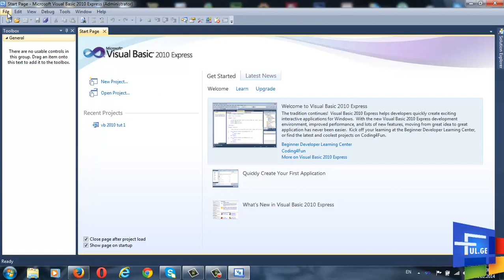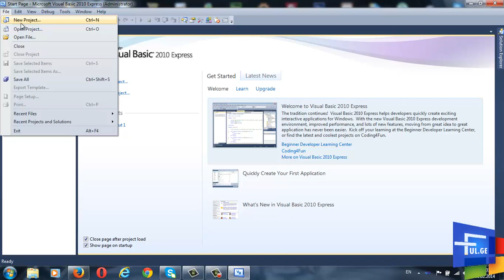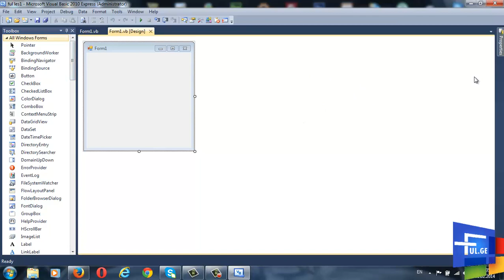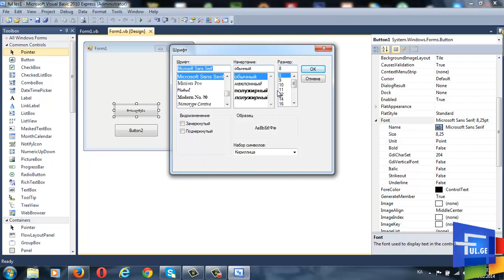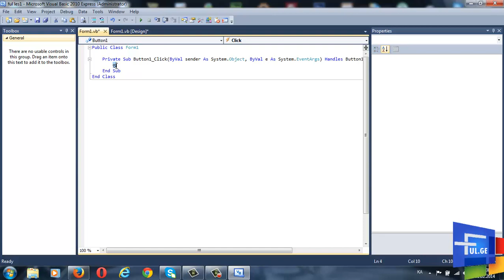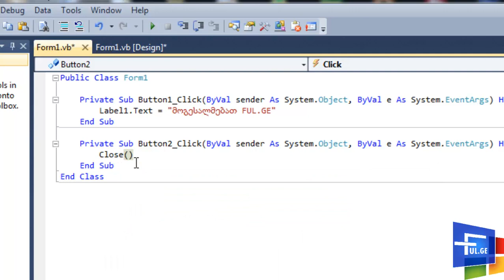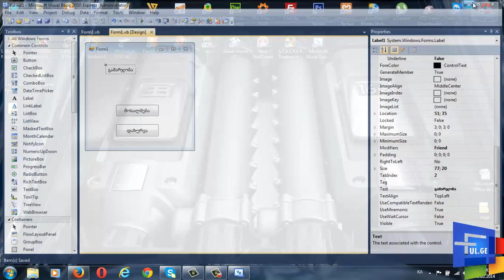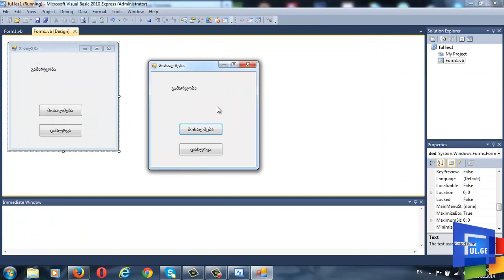Visual Basic 2010 მოსალმება